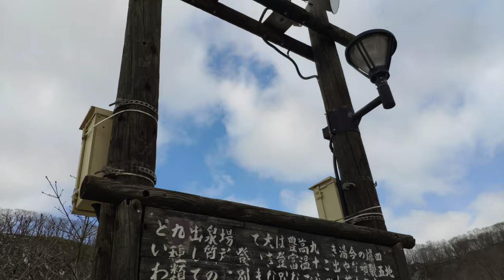2020登別地獄谷Noboribetsu Hell Valley 20200211 11:31